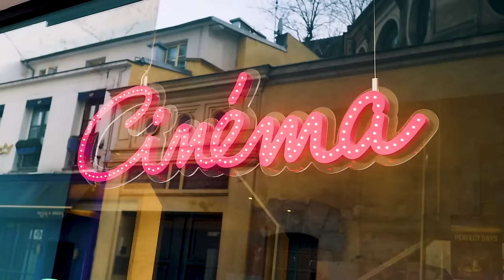Do French People Use AI? | Easy French 199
🧒Teach French to you kids with The Cultured Kid Program: 7 Day Trial for $1